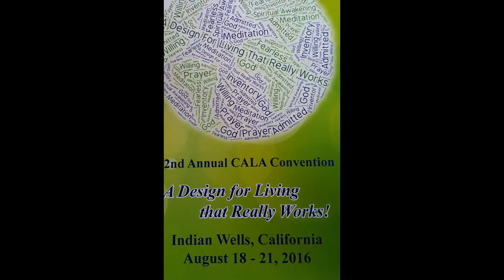A New Way of Life - 2016 Convention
Thank you to Young Women of Vision - Orange County and Shlomo Rechnitz for making this memorable trip possible.